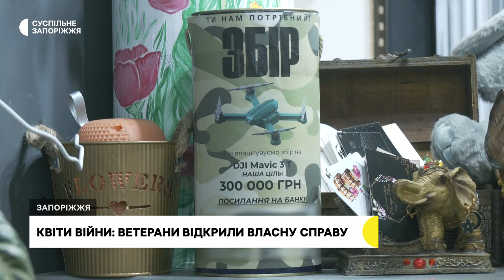Бізнес військових: як колишні бійці з 115 ОМБр відкрили квітковий магазин у Запоріжжі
Черкащанка Юлія Макарук та запоріжець Іван Монько — колишні військовослужбовці 115 окремої механізованої бригади ЗСУ. Пара разом боронила незалежність України з 2022 року, цьогоріч — повернулися до цивільного життя та відкрили квітковий магазин у Запоріжжі.

Про власну справу військових та як нині розвивається бізнес — дізнавались кореспонденти Суспільного.